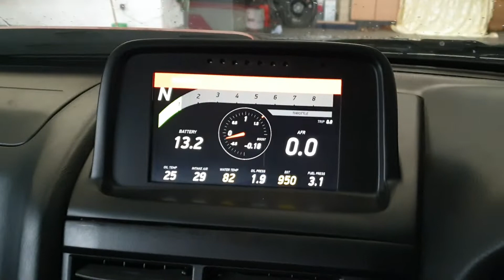RB30 Nissan Skyline R34 - Listen to the tone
Just landed to Uk - Fresh Import